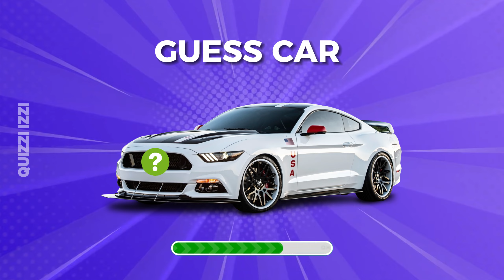Guess car brands in 5 seconds 🚗⌛| Lamborghini, Ferrari, Maserati, Bugatti, Bentley, Cadillac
Challenge your car brands knowledge with our thrilling quiz where you guess the car brands. Can you identify your favorites in just five seconds? Put your skills to the test with car brands. Dive into this fast-paced guessing game and see if you're a true fan !